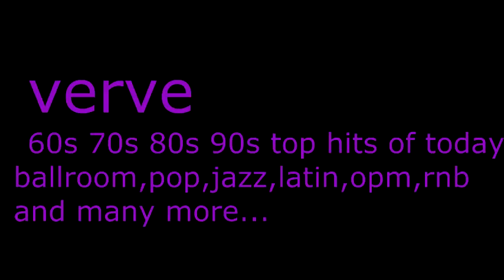verve profile video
verve video